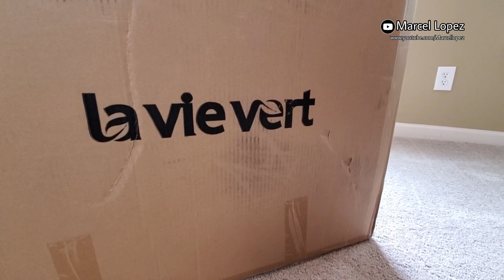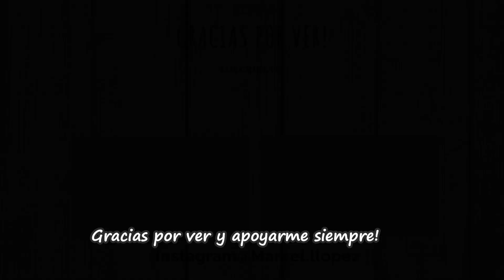LIMPIANDO Y EMPACANDO📦🏠| TODO EL DIA LIMPIA CONMIGO|TRUCOS Y TIPS DE LIMPIEZA| RECETA PAN DE MAIZ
Hola bienvenid@s a otro video mas de limpieza y motivacion para limpiar tu casa estere todo el dia  limpiando y empacando mi casa ademas una receta facil del podres como hacer el pan de maiz o torta de maiz casera.

Motivate a limpiar conmigo!

LAVIERVERT  AMAZON STORE

Lavievert Ergonomic Adjustable Office Chair

Lavievert Reclining Office Chair

Canal de Judicita Vlogs

LIMPIANDO Y EMPACANDO| TODO EL DIA LIMPIA CONMIGO|TRUCOS Y TIPS DE LIMPIEZA| RECETA PAN DE MAIZ/ Rutina de Limpieza